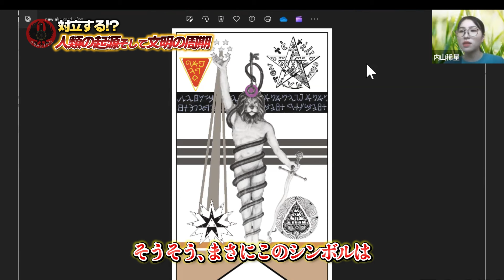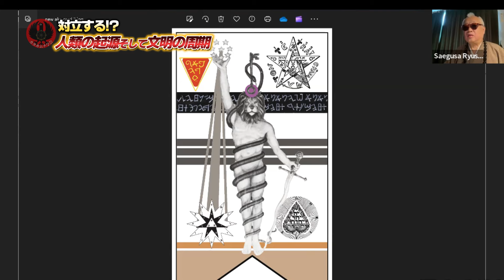アカシックレコード×カタカムナ対談 人類の起源 ゲリー・ボーネル氏と天聞とさえぐさ誠①